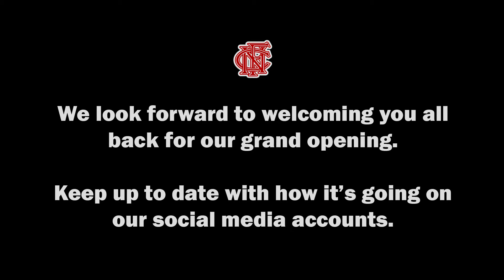Terrace Bar Refurbishment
The Terrace Bar at Northern Football Club is set for some big changes. Almost everything is set to change with some big changes.